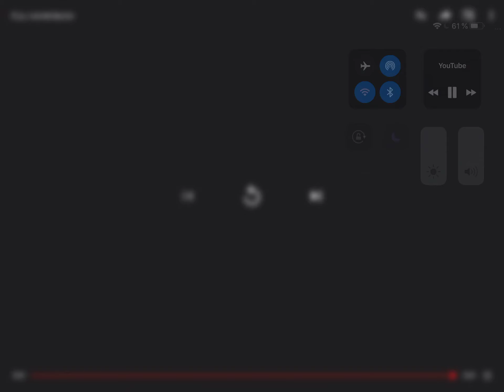la mort de xxxtentacion (LLJ)